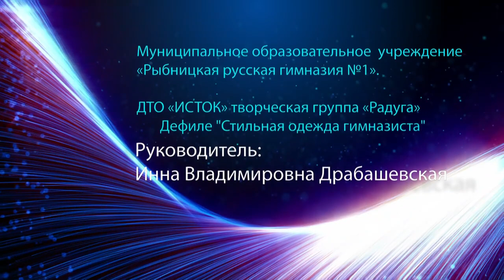уч.номер 2711-3-сп ДТО «ИСТОК» творческая группа «Радуга»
Конкурсант: ДТО «ИСТОК» творческая группа «Радуга»
Муниципальное образовательное учреждение
«Рыбницкая русская гимназия №1»
Город, страна, наименование организации, направляющей участника: Молдова, Приднестровская Молдавская Республика,                            г. Рыбница
Возрастная категория: 9-13 лет
Номинация / Направление: ДИЗАЙН ОДЕЖДЫ
Название конкурсного номера: «Стильная одежда гимназиста»